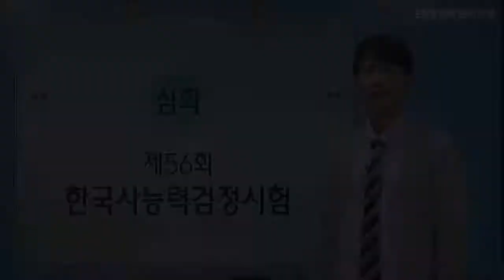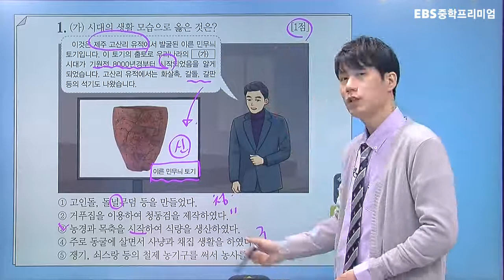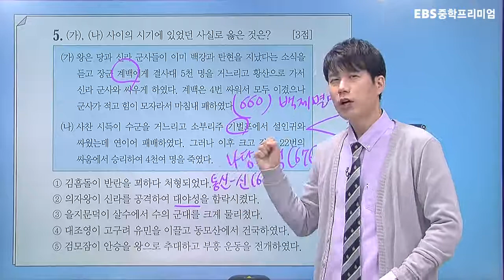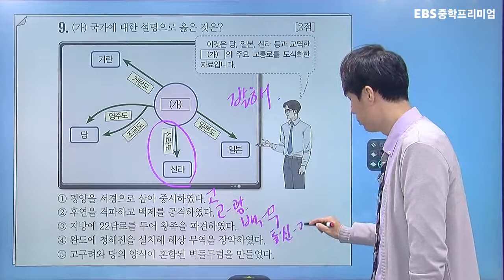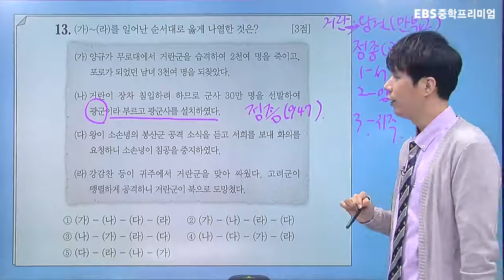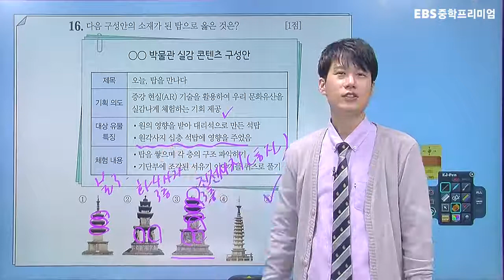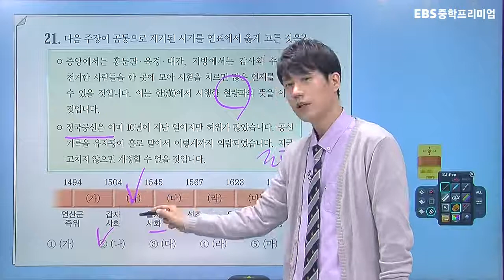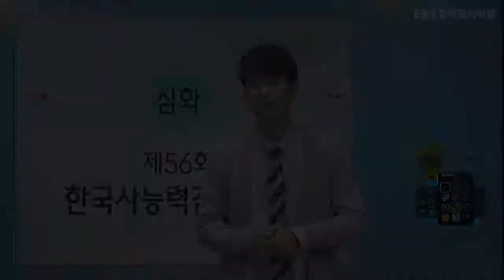제56회 한국사능력검정시험 [심화] 무료해설특강 (1번~25번)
제56회 한국사능력검정시험 [심화]
무료해설특강 (1번~25번)